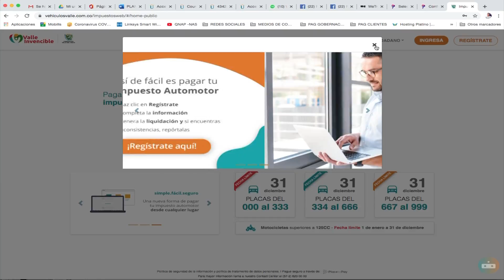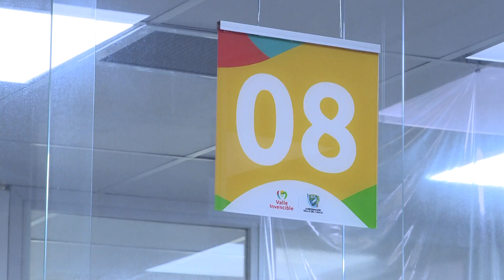Por Bioseguridad ventanillas del primer piso cerraran por ocho días. NOCHE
Emitido el  30 de  septiembre 2020  por el Canal regional Telepacífico.